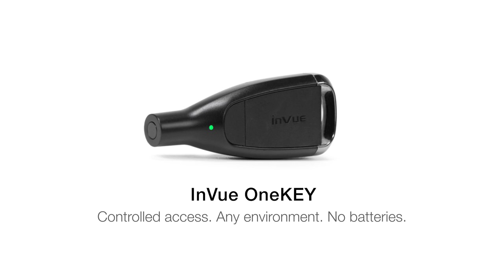InVue Padlock – The only battery-free outdoor rated Padlock you need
InVue’s Padlock provides controlled access to anything, in any environment, without batteries.
Protect merchandise, cages, trailers, and more in any condition without multiple keys, batteries, or worry. Waterproof and outdoor rated to endure rain, ice, heat, and snow.  There’s no place this smart, strong, and durable lock can’t go.